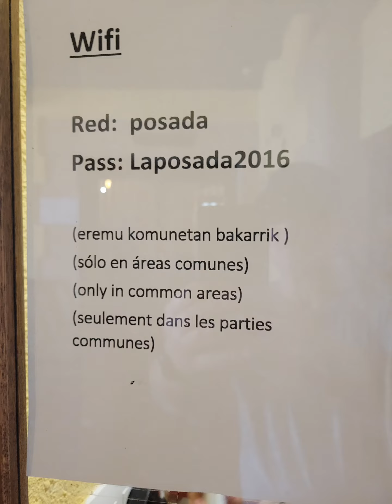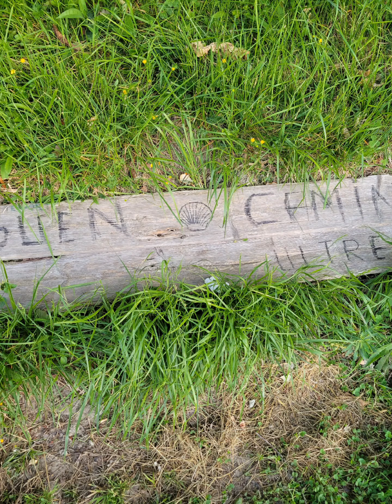The Hiking Begins Day 2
St Jean to Roncesvalles